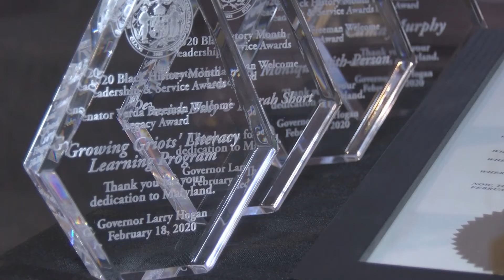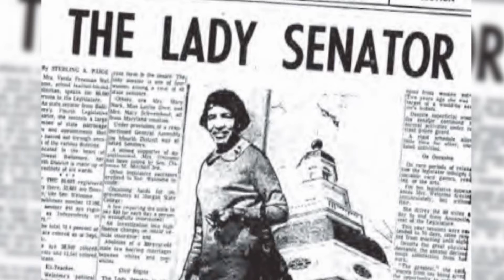Verda Welcome Story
Local community organizations were recognized by Governor Larry Hogan's office at a special Black History presentation at the Banneker Douglass Museum.